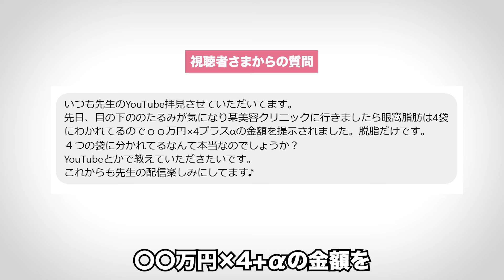「目の下のたるみ・クマ取り」の治療でぼったくられそうになったときの対処法についてお話します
40-50代の方の多くが「目の下のたるみ」に悩んでいます。今回は某美容クリニックに目の下のたるみを除去する「脱脂術」のカウンセリングに行った方からのコメントに回答します。目の下のたるみについて悩んでいる方、脱脂術を検討している方はぜひご視聴ください。

□北條元治の最新著書「40代の壁を乗り越える美容トレ」